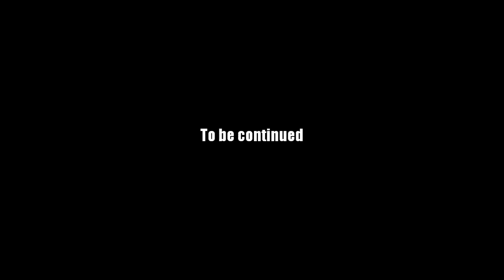AQ Worlds "Missing King" (Quest)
Quest:Missing King

NPCs:Rolith

Monster List:Horc Noob

Turn in:Rat Leader x1
           Rat King Clue x1

Equipment Won:None